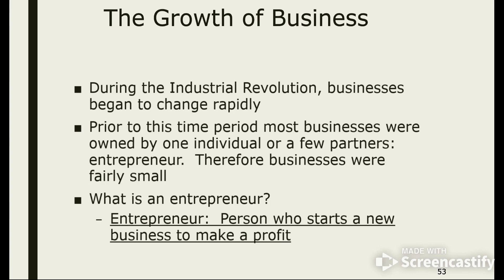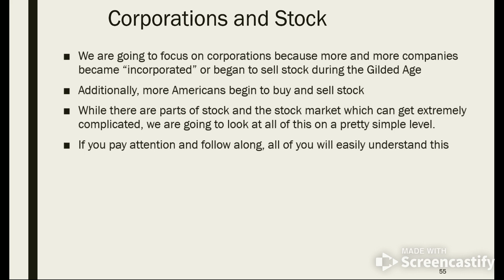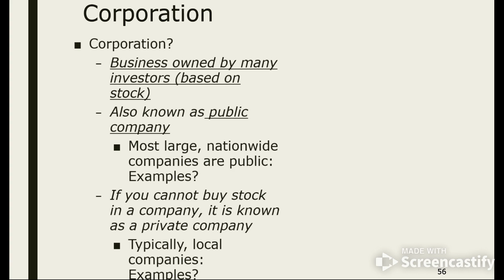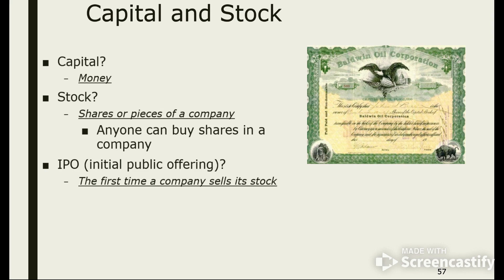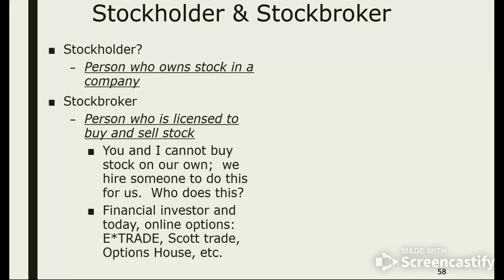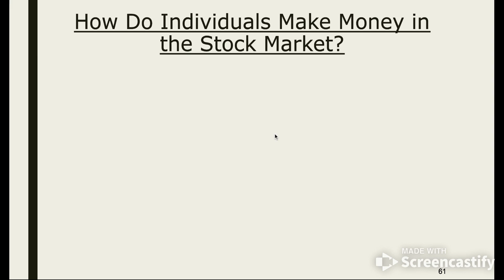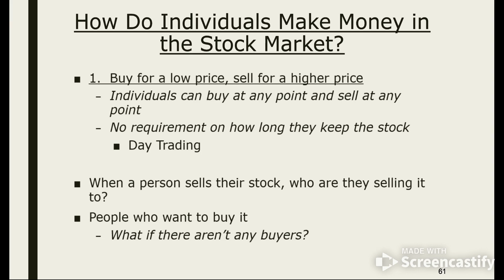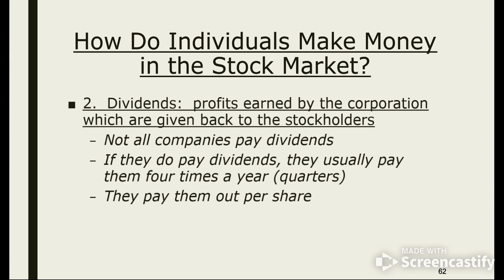Industry: Stocks Part 1